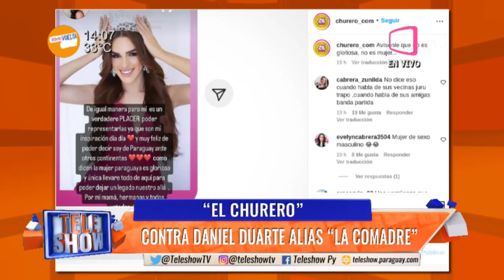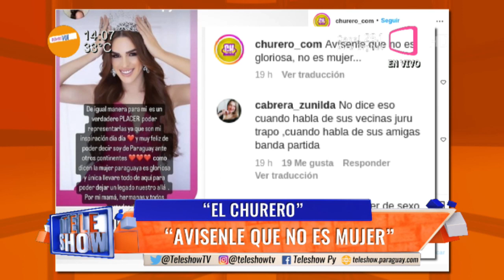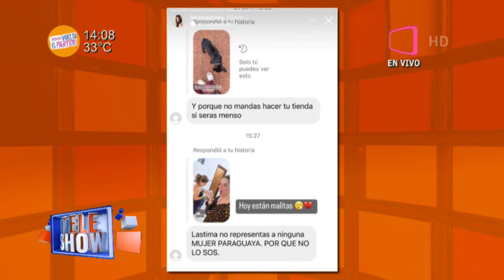"El churero" contra Daniel Duarte alias "La Comadre"